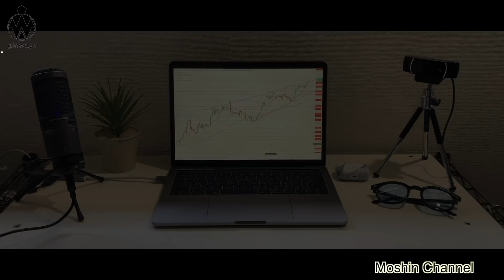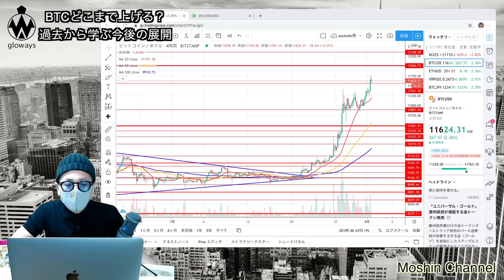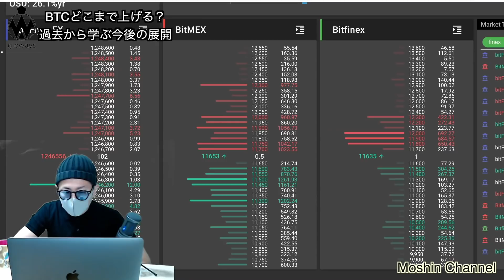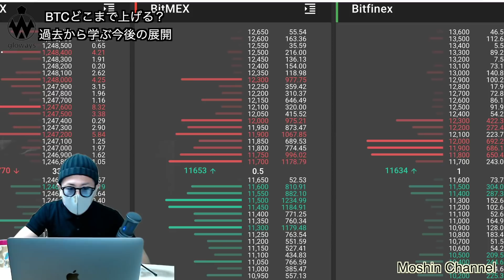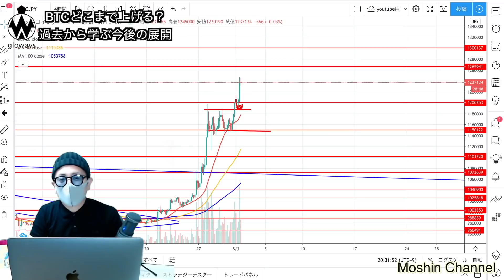【ビットコイン相場分析】過去チャートから学ぶ今後の展開！直近戦略も合わせて解説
ID：@kpy7379m

・Bybit
操作画面が分かりやすい、レバレッジ100倍、追証無し、日本語でのサポート充実。少ない軍資金で効率的に稼ぎたい初心者の方には、特におすすめの取引所です。

・Overbit
レバレッジ100倍、追証無しはもちろん、デモトレードで練習から始められるのはOverbitならではの魅力！口座解説で＄30ボーナス＋入金額に応じて最大＄50ボーナスプレゼントキャンペーン中！

10代はスポーツに打ち込み、国体、インターハイ等の全国大会に毎年出場する。しかし、大学進学に失敗したことを機に将来を失望。あらゆるギャンブルや闇なことで失敗を重ね、ダメ人間生活を送っていた。